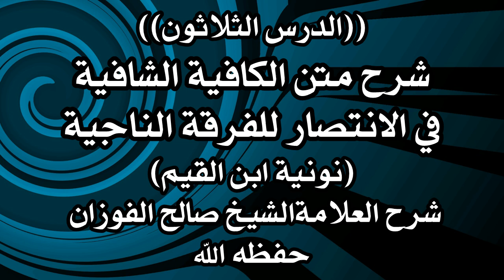30/64 شرح متن الكافية الشافية في الانتصار للفرقة الناجية الشيخ صالح الفوزان حفظه الله